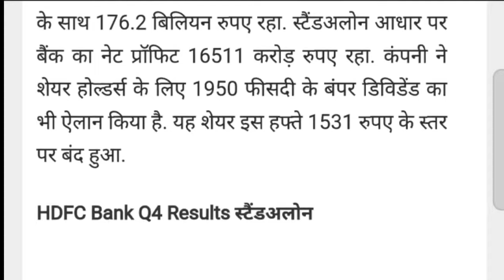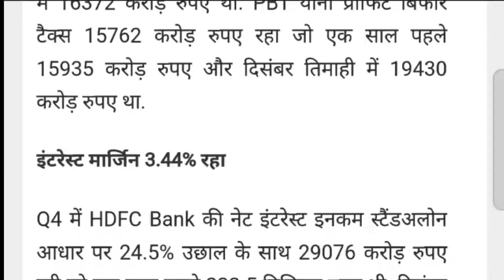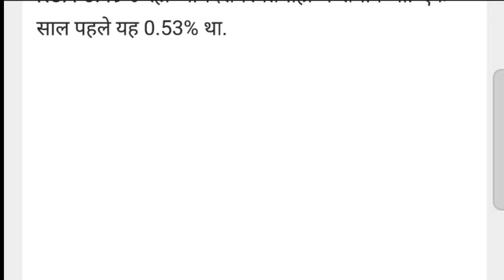एचडीएफसी का सबसे बड़ा डिविडेंड 1950 % डिविडेंड क्वॉड्रिलैटरल